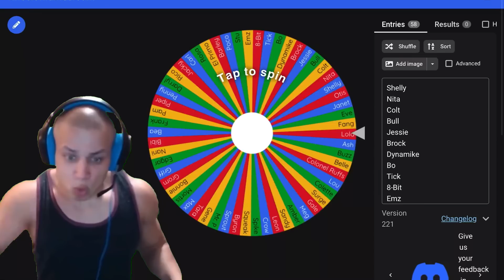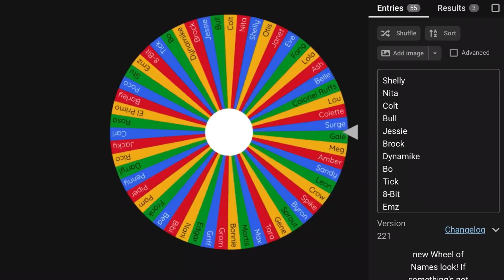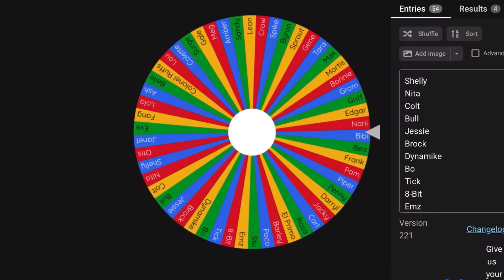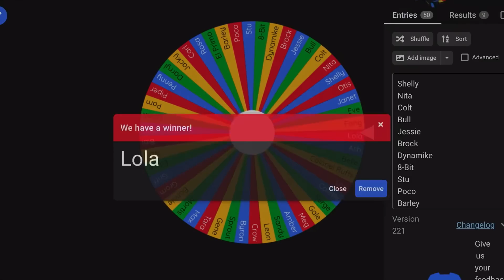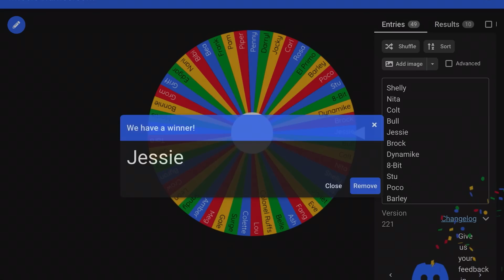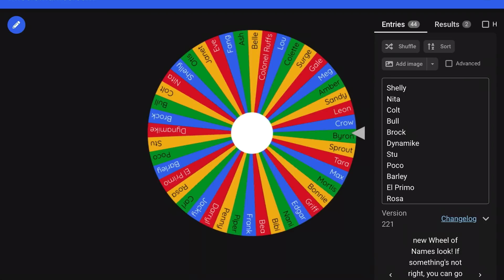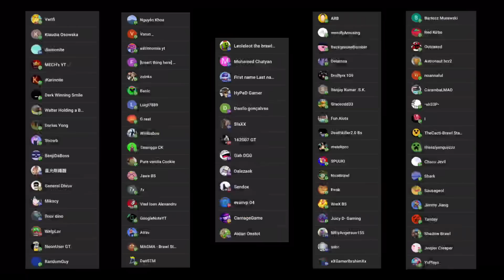Boss Fight But the Wheel Decides Our Fate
Sometimes maybe good, sometime maybe *drill*